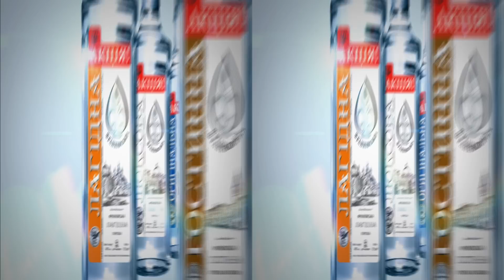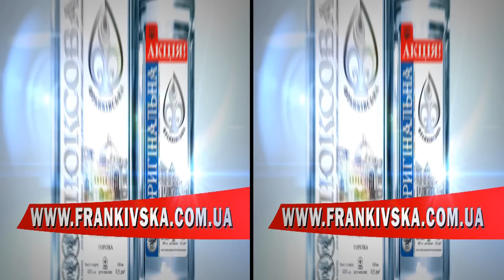3D stereo Рекламный ролик Франкивськая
3D stereo Рекламный ролик Франкивськая - изготовление 3д роликов для 3д кинотеатров